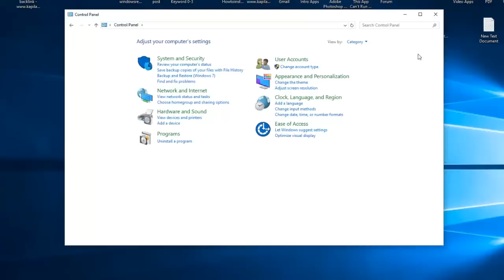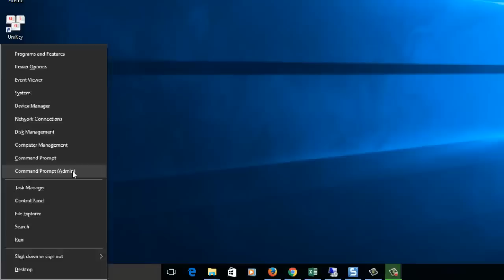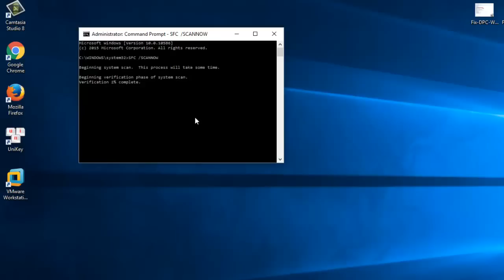How To Fix DPC Watchdog Violation Error On Windows 10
In this tutorial, learn how to fix DPC Watchdog Violation (stop code DPC_Watchdog_Violation) error in Windows 10 or Windows 8.
DPC Watchdog Violation (dpc_watchdog_violation blue screen of death error) is one of the most common errors in the Windows 10. Your computer ran into a problem that it couldn’t handle, and it will restart in 5 seconds or so. DPC Watchdog Violation has appeared due to a few diffrent reasons, like old SSD driver version, unsupported SSD firmware, system files are corrupted or hardware incompatibility issues. So, if you are using an SSD on PC Windows 10, you first need to check the firmware version of the SSD and ensure it’s up to date. If you are looking for a way to fix the Windows 10 error DPC Watchdog Violation, this article is for you.
Solution 1: Disable Fast Startup
Solution 2: Reinstall Display Driver In Safe Mode
Solution 3: Update Firmware of SSD
Solution 4: Restore Your System
Solution 5: Check Corrupted System Files On Windows 10